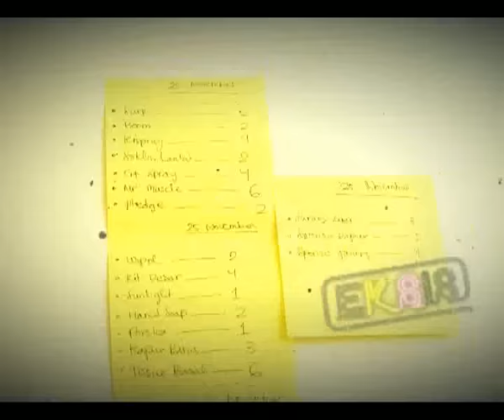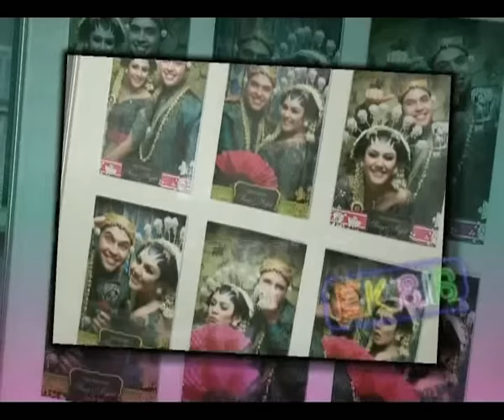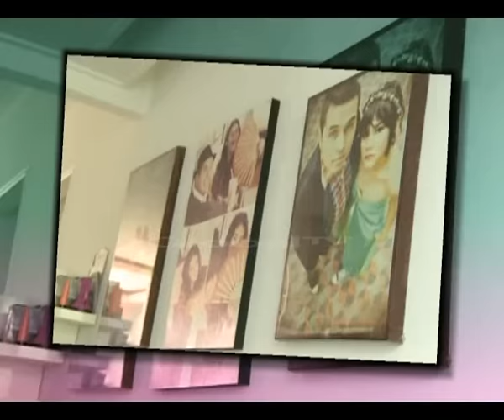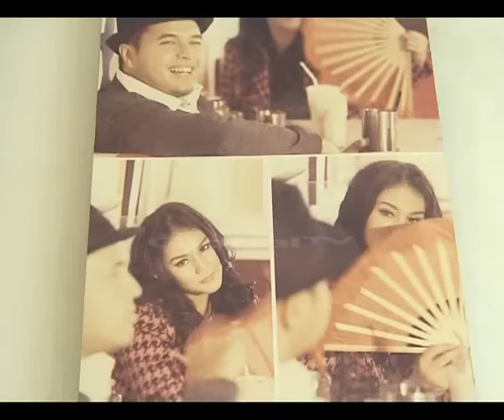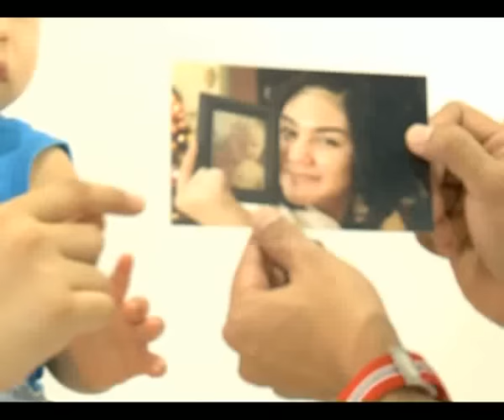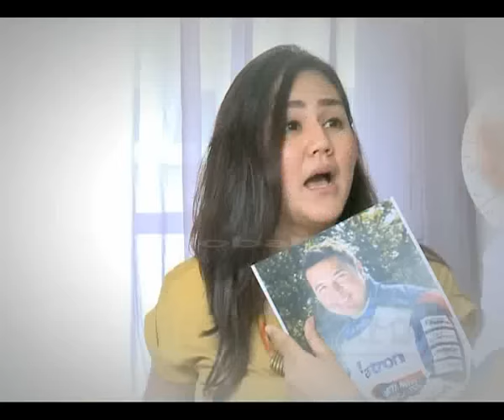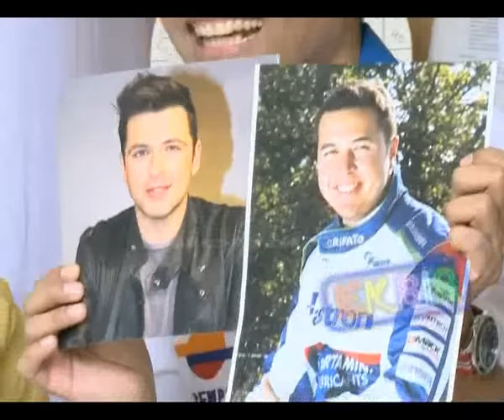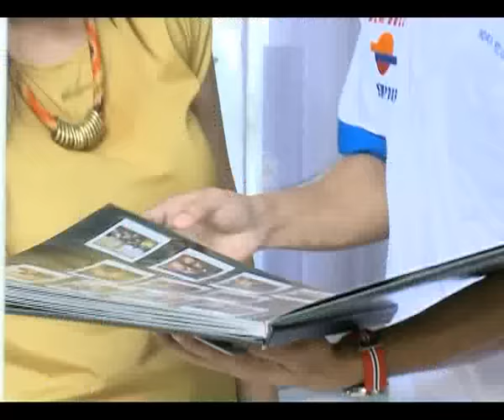Rifat Sungkar & Sissy Priscillia Punya Mini Market Di Dalam Rumahnya Lho!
Mau lihat keseharian selebriti dari dekat? Mau tahu kan benda-benda koleksi para artis, hobi dan kebiasaaan unik yang tidak terlihat di depan layar kaca? Yuk ikut ke tempat mereka biasa beraktivitas sehari-hari bareng host Indra Herlambang, semuanya akan terungkap dan enggak ada yang bisa mereka sembunyikan! Dibawakan dengan santai dan fun, kunjungan Indra Herlambang akan semakin berkesan dengan gosip-gosip seru yang akan dijawab langsung oleh para artis. Penasaran? Saksikan terus Eksis hanya di GlobalTV Seru!